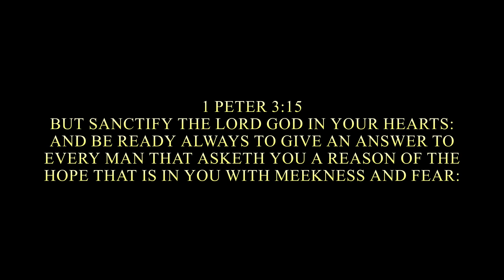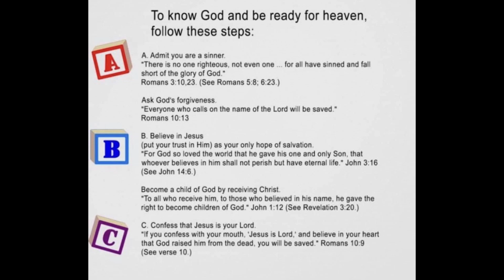ABOUT THE HOPE WITHIN